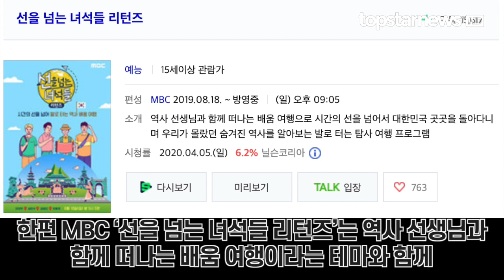‘선을 넘는 녀석들 리턴즈’ 측, "영탁 출연 맞아…10일 녹화 예정"